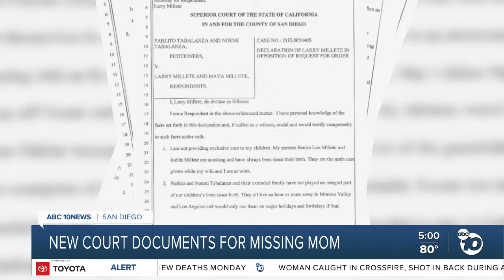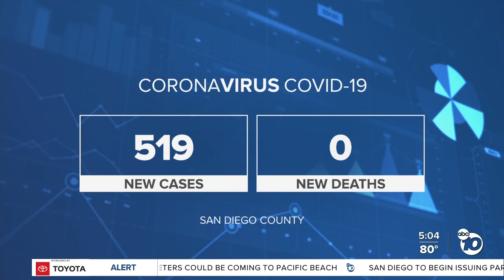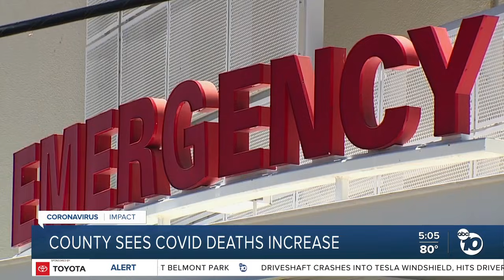ABC 10News at 5pm Top Stories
News headlines for Tuesday September 7, 2021 from ABC 10News